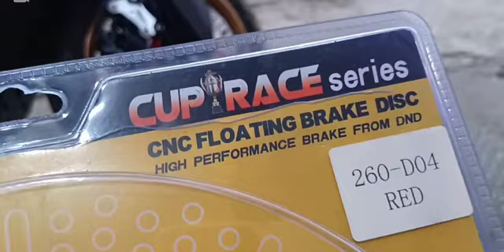master rem rpd semua motor nmax turbo